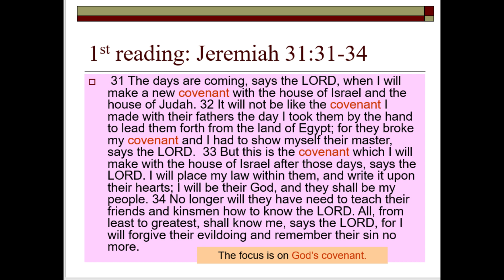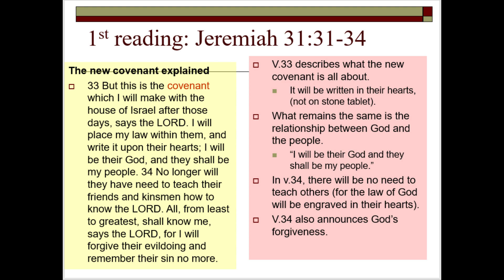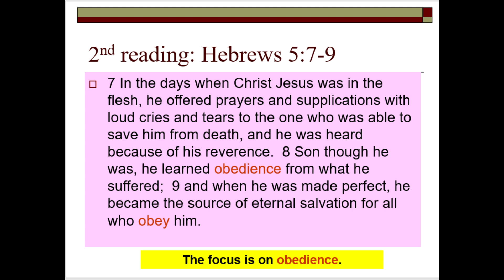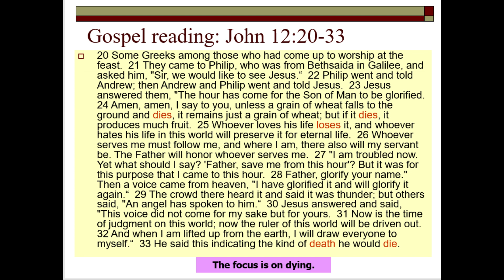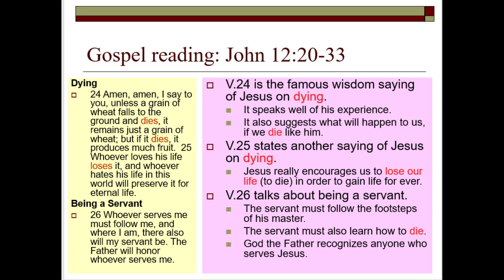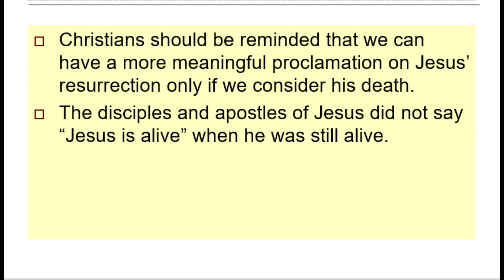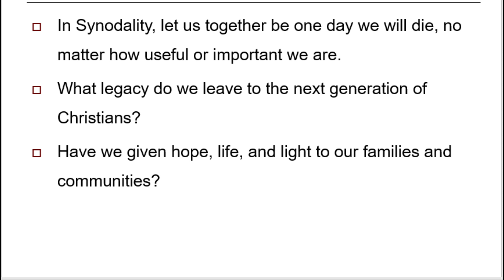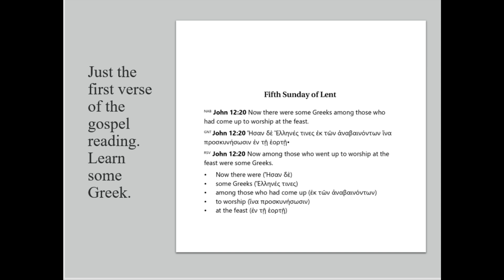5th Sunday of Lent - Year B